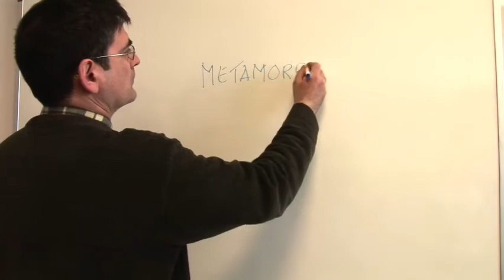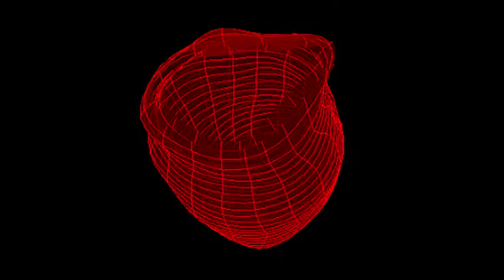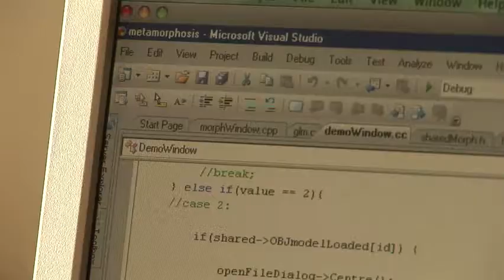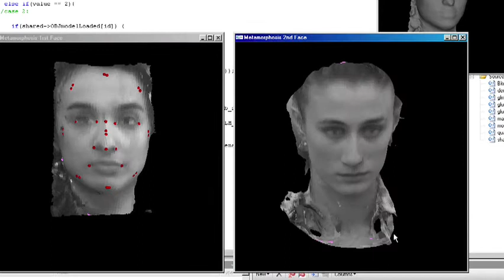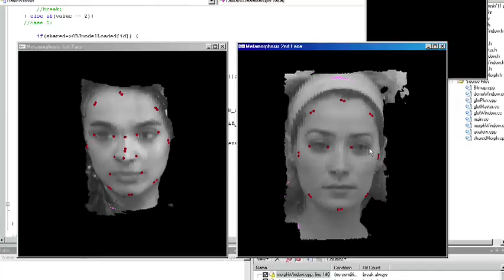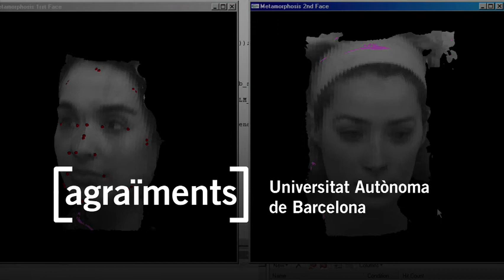A 3D program with face and eyes!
Just like Kafka in his day, Enric Martí is responsible for a work called Metamorphosis. In this case it's no book of fantasy loaded with hidden messages, but rather a computer program which lets you create a single image from several pictures in 3D. This university lecturer at the Autonomous University of Barcelona (UAB) School of Engineering (ETSE) explains how he managed to develop this innovative metamorphic system with the assistance of student Ferran Poveda. It is based on an idea from the artist Jorge Rodríguez-Gerada, famous for his large-scale ephemeral portraits. The result: a mural with the face of the university, based on the merged features of a 100 of its members, on one of the walls of the Student Building.